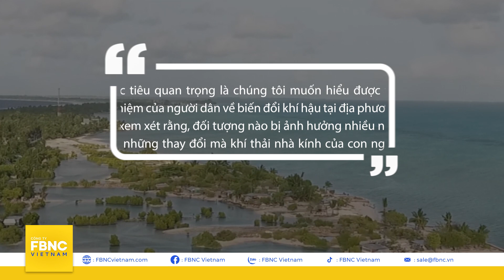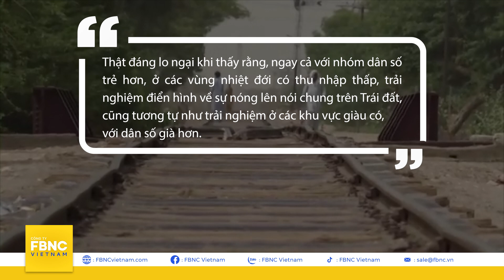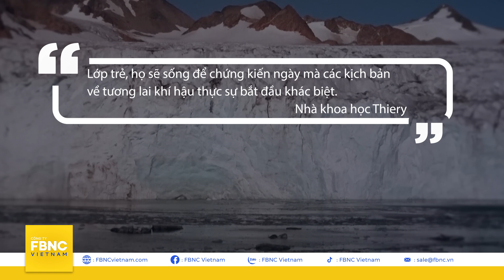Giới trẻ ngày nay sẽ phải đối mặt với viễn cảnh suốt đời về thảm họa khí hậu?, Thế giới toàn cảnh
Chúng ta đã liên tục được cảnh báo rằng, Trái đất sẽ thay đổi theo những cách không thể tưởng tượng được, nếu chúng ta không nhanh chóng hành động!
Theo một nghiên cứu mới đây, gần 50% số người trong độ tuổi từ 15 đến 84, từng có những trải nghiệm về sự thay đổi đáng kể của biến đổi khí hậu.
Và bằng mọi cách có thể, các nhà khoa học đã tính toán được các con số, báo động về một thế giới đang trở nên sôi sục và khó lường hơn so với những gì mà các thế hệ trước từng trải qua, và đây là điều mà giới trẻ ngày nay sẽ phải “thừa hưởng”.
Giờ đây, câu hỏi đặt ra là, khí hậu trong tương lai sẽ tệ đến mức nào?
Con người sẽ phải trải qua bao nhiêu thảm họa khí hậu trong đời? Và cho đến nay, những ai có thể vượt qua mức nhiệt cao nhất từng xảy ra trên hành tinh?

FBNC
ĐỒNG TIỀN THÔNG MINH - CUỘC SỐNG THÔNG MINH